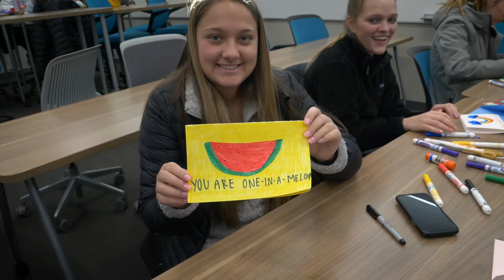Radical Hope: Martin Luther King Jr Day of Service for Kansas City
Rockhurst University was proud to honor Dr. Martin Luther King Jr’s legacy in 2020. As a community, our radical hope remains to create a more just world and to live with integrity, humility, compassion and empathy. The dream continues.

for more information about Radical Hope: Rockhurst's Annual Martin Luther King Jr. Day of Service for Kansas City. Rockhurst University: In the city for good.